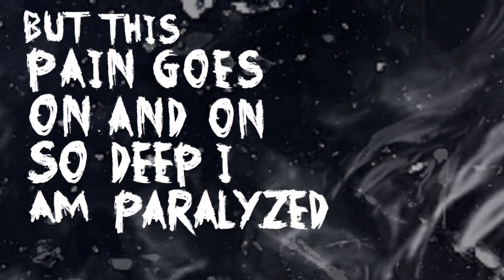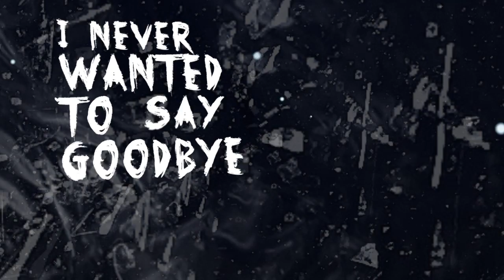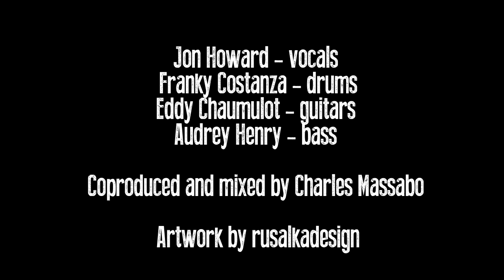Vise Versa - Thorn In My Side (Lyric Video)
Jon Howard - vocals
Franky Costanza - drums
Eddy Chaumulot - guitars
Audrey Henry - bass

Co-produced and mixed by Charles Massabo

Artwork by rusalkadesign